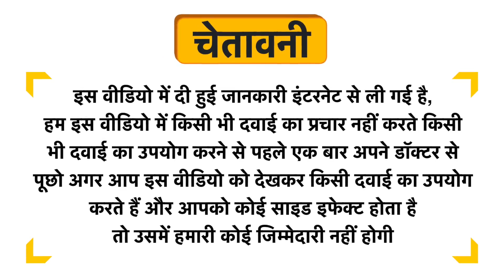Herbal Canada Maha Bhringraj Tail Uses in Hindi | Side Effects | Dose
Herbal Canada Maha Bhringraj Tail Uses in Hindi | Benefits | Side Effects | Dose